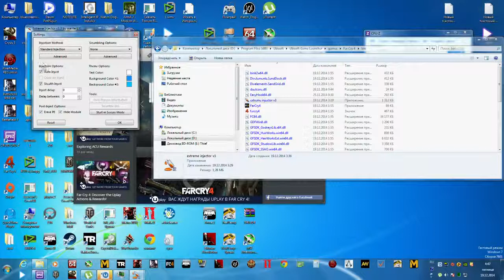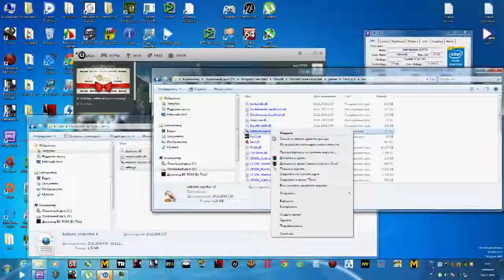Far Cry 4 черный экран запуск лицензии